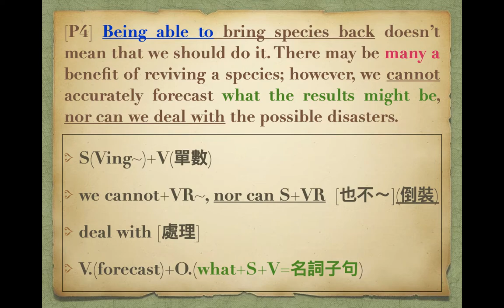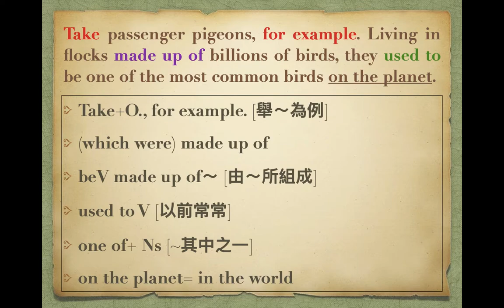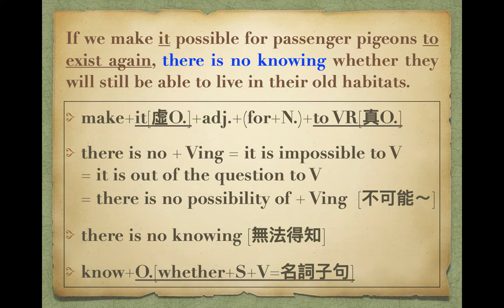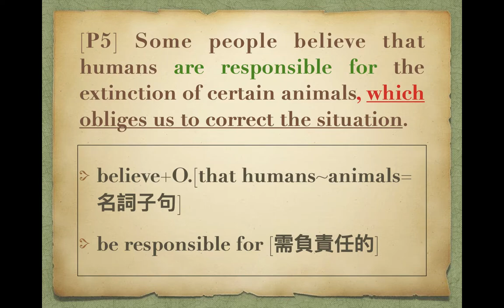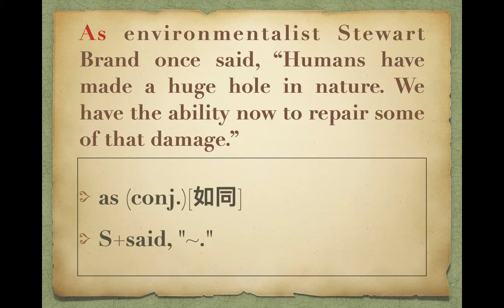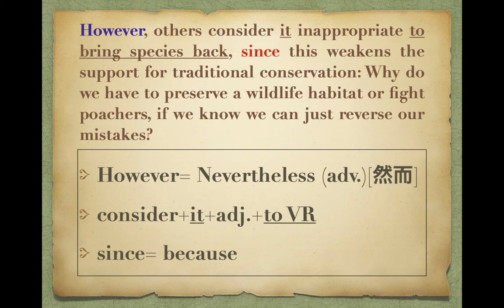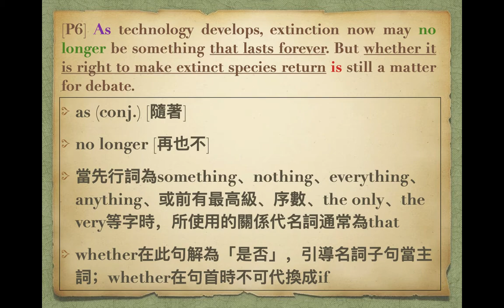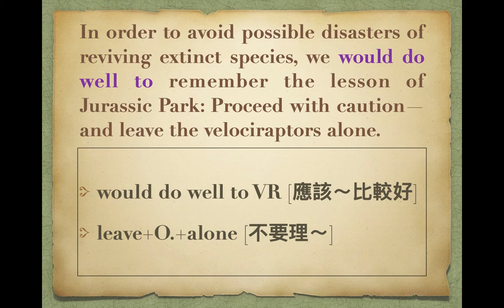三民B3 L11-2